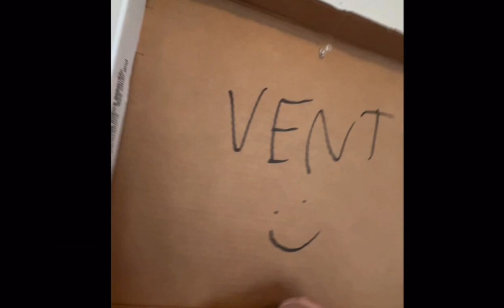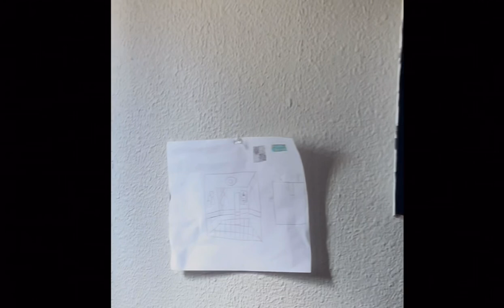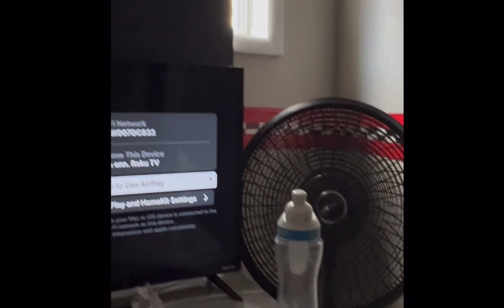Turning my bedroom into the Fnaf 6 office